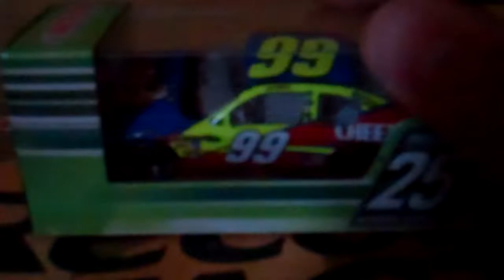new NASCAR diecast car 5/18/12